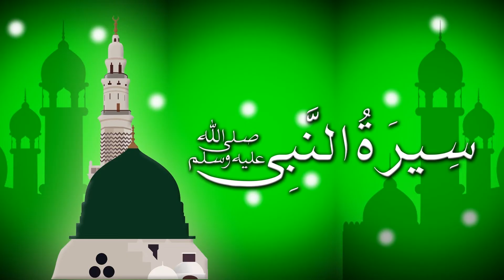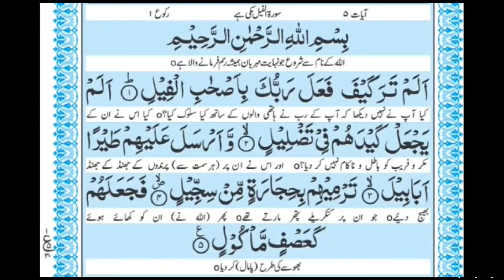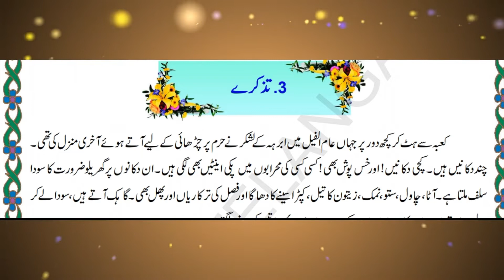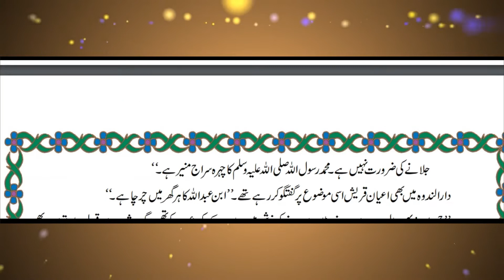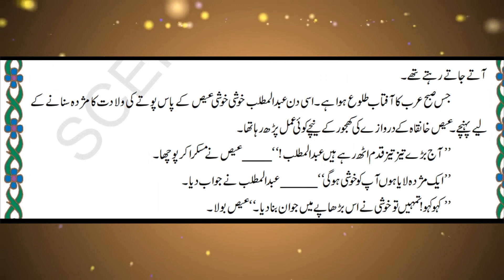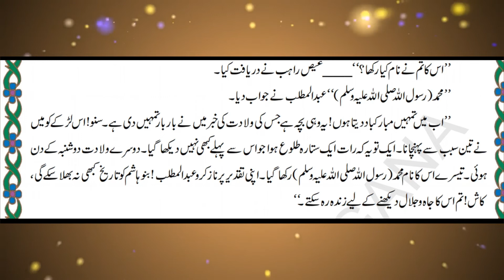DURR -E- YATEEM : EPISODE 3 { PRESCRIBED FOR CLASS X URDU (I LANG) } GOVT OF TELANGANA